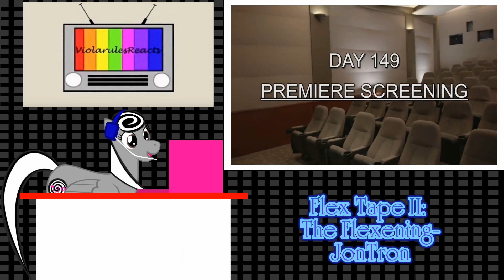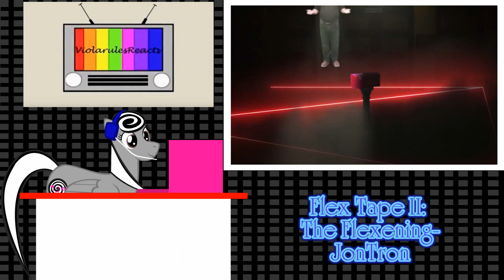[Blind Commentary] Flex Tape II: The Flexening-JonTron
I react to JonTron's second video about Flex Glue and their various products!